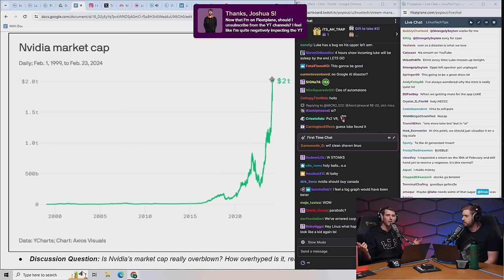Nvidia's Worth More than Amazon?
Nvidia hits a market cap of $2 Trillion, but can it last?